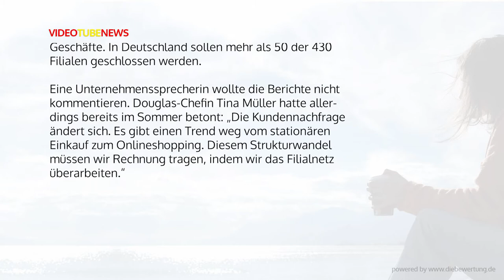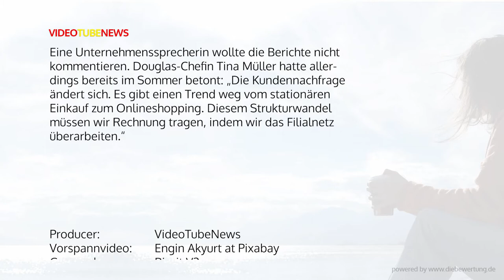Douglas: 500 Filialen stehen zur Disposition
Natürlich bleibt auch die bekannte Parfümeriekette Douglas nicht von wirtschaftlichen Turbulenzen verschont. Das Ergebnis scheint nun zu sein, dass Douglas Filialen schließen wird und damit auch Angestellte in die Arbeitslosigkeit schicken werden...